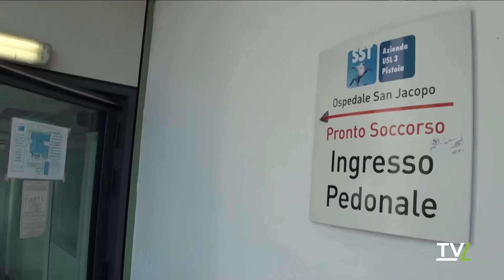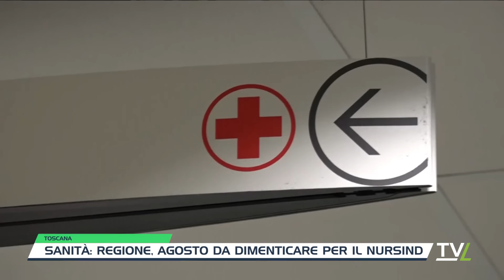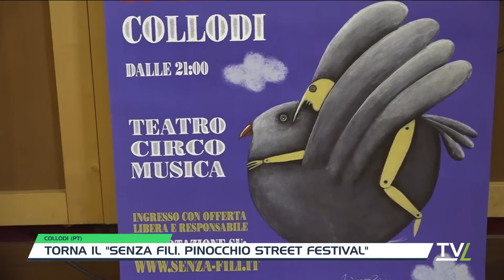TG Pomeriggio 17/08/2024